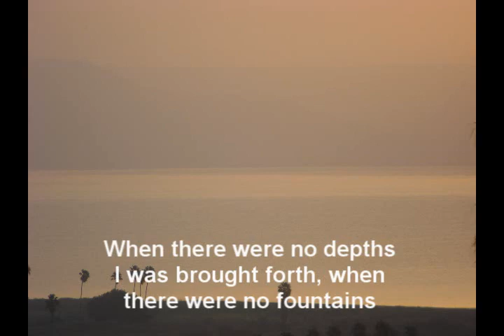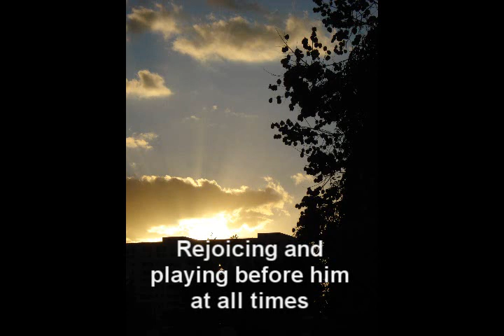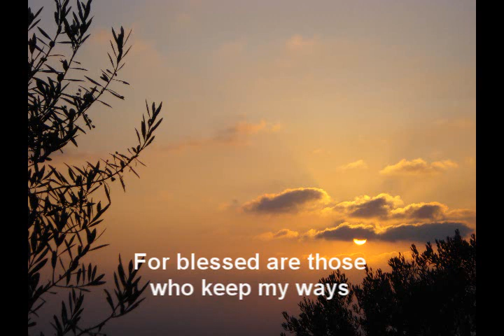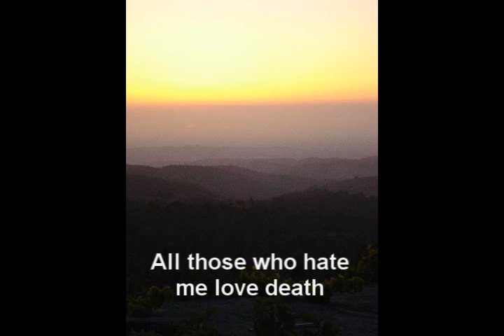The Lord Possessed Me from 'Who Is King Of Glory' by Rosalind Hershkovitz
How ancient - and before all ancientness - is our God - who drew a circle on the face of the deep  -who established the clouds and the fountains of the deep! And One was with Him and His delight even before these first acts of creation happened!  Who was this One , who was daily His delight?
And Who now speaks to us and to Whom we should listen, and through Whom we find Life?
All this in Proverbs 8: 22-26 And this is my song to this text - my own piano and singing with Shaul Ben-Har on violin and recorder. Visualized by Johannes Stark